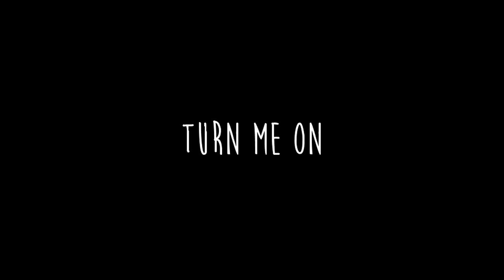Nish - Turn Me On (Feat. Mumzy Stranger) | OFFICIAL VIDEO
"Turn Me On" is the 2nd Official Single by Nish, featuring Mumzy Stranger.

Written by Mumzy Stranger (@mumzystranger) & Nish.

Produced by SP (Strangers Productions/Mumzy Stranger).

Composed by Mumzy Stranger & Nish.

Directed by: Sachin Patel (@sachinpatel96)

Cast:

Lead Model: Susana Trujillo (@susytrujillo018)

Models: Amee Bakht (@quinn.amee), Charlotte Luck (@charlotteluck), Nikita Odedra (@nikitaodedra)

A special thanks to the extras: Naeem Monsur (@findingnaeem), Zubeer Chuhan (@Zubby_hl), Marvin Hamilton (@swarv), Naheed Monsur (@nade_xo), Dr. Sypha (@drsypha), Mahfuz Rahman (@mahfuz98_), Nishil Patel (@Nishil2000), Zak Timol (@zakvelsvoir)

Thanks to Emporium Chauffeurs (@emporium_chauffeurs) and Castle Claims (@castleclaims)

Film Team: Timeless Media (@timelessmedia)

Styling: Charlotte Luck (@charlotteluck), Zubeer Chuhan (@Zubby1_HL), Special Thanks to Zak Timol of Velsvoir (@zakvelsvoir) and Louis Maharaj (@louismaharaj) of Toni & Guy.

Amazon Music